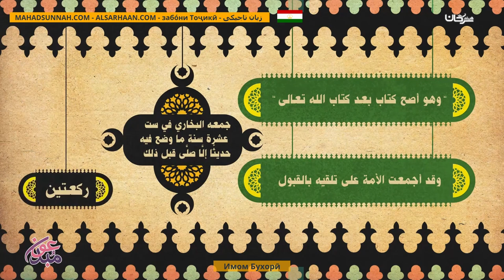Имом Бухорӣ الإمام البخاري